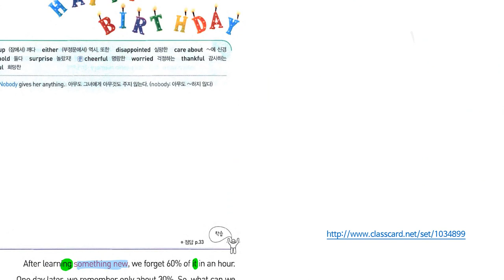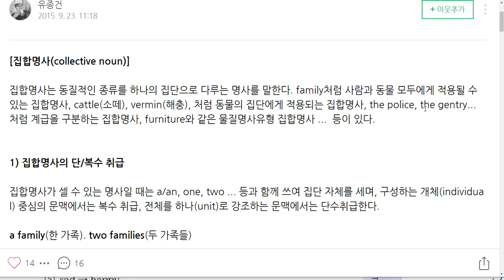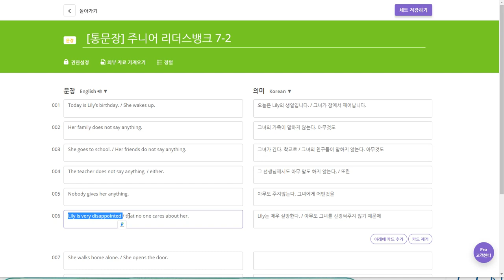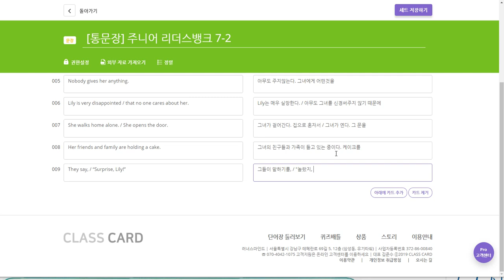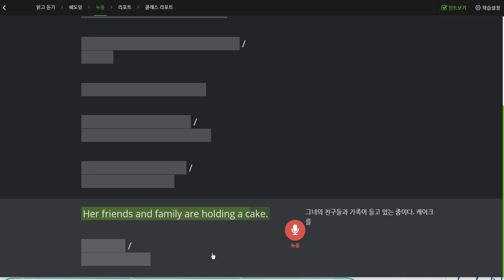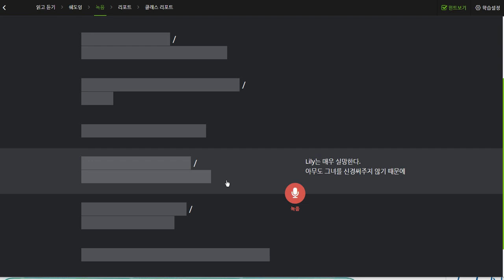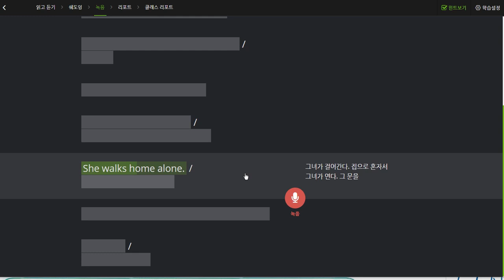초6 2019 09 20